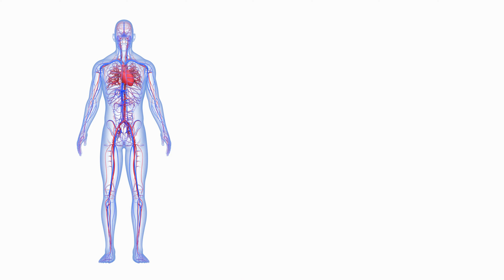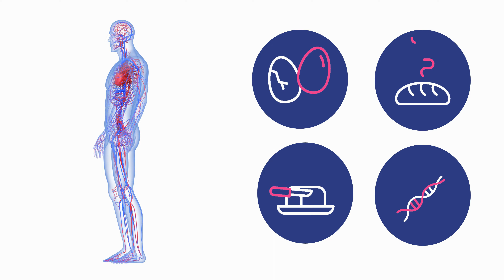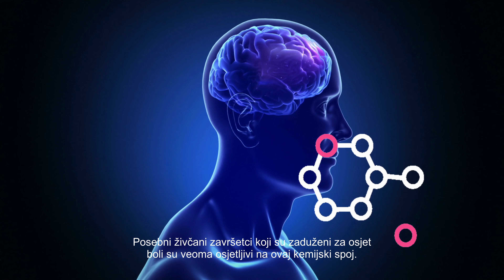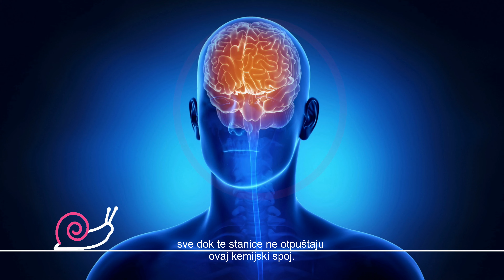STEM BIOKEMIJA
Iako se danas često o STEM-u govori kao o tehničkim i inženjerskim studijima, nepravedno ostaje zanemaren cijeli niz STEM područja koji se svakodnevno reflektiraju na čovjekov život i na njegov položaj u društvu. Jedno od tih područja je svakako BIOMEDICINA i ZDRAVSTVO. Područje biomedicine integrira specifična znanja iz područja prirodoslovlja i iz tehničkog područja, a kako bi se osigurala zaštita ljudi i zdravlja te u konačnici unaprijedila kvaliteta života.

Kako bismo približili STEM krajnjim korisnicima, izradili smo četiri edukativna videa orijentirana na STEM područja biomedicine i zdravstva. Cilj je na adekvatan i mladima prihvatljiv način prikazati kako biokemija, fizika, infektologija i karijesologija kao grane / predmeti znanosti u području biomedicine i zdravstva utječu na čovjeka i na čovjekov život.

BIOKEMIJA

Poznavanje biokemije je nužno za upoznavanje građe i funkcije organizma čovjeka. Biokemija nam omogućava spoznaju o kemijskoj građi, kemijskim i energetskim promjenama, odvijanju i regulaciji metaboličkih procesa u organizmu zdrava čovjeka. Poznavanje osnovnih zakonitosti biokemije predstavlja osnovu za usvajanje zakonitosti fiziologije i farmakologije, a zajedno čine temeljna znanja neophodna za razumijevanje patobiokemijskih procesa velikog broja bolesti.

Projekt UP.04.2.1.10.0050 Popularizacijom STEM-a do očuvanja javnog zdravlja sufinancirala je Europska unija iz Europskog socijalnog fonda.